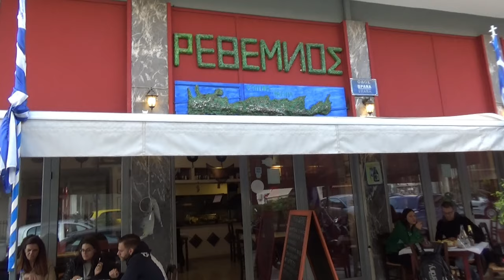ΠΡΕΠΗ ΠΩΣ ΕΜΕΤΑΛΑΒΑ ΜΑΝ ΚΛΑΔΟΣ ΓΙΩΡΓ ΛΑΓΟΥΔΑΚΗΣ ΑΝΤ ΦΡΑΓΚΙΑΔΑΚΗΣ Μ ΑΡΦΑΡΑΣ ΤΑΒΕΡΝΑ ΡΕΘΕΜΝΟΣ ΨΥΧΙΚΟ.